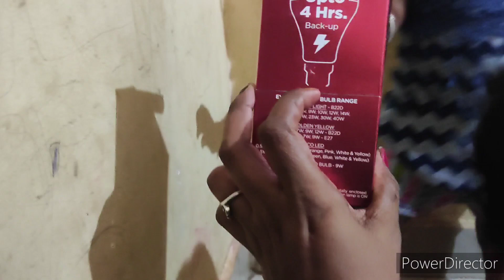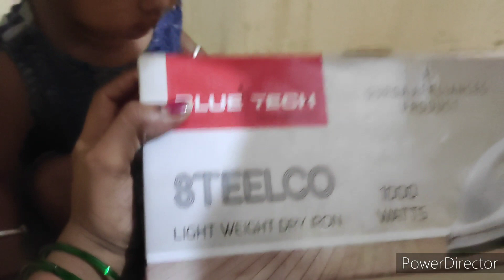आज हम ले कार आए आयरन 🤗🌄 market म क्या लिऐ हम mere blog dekha na bhole